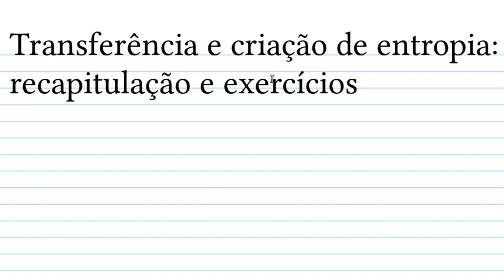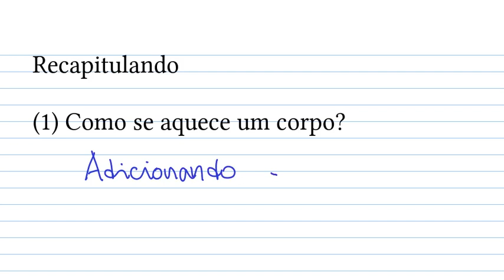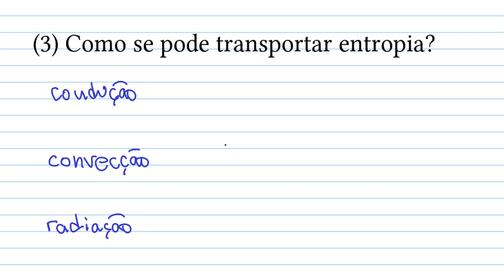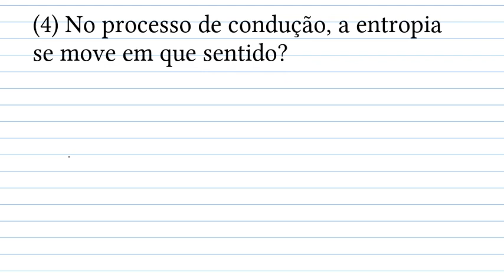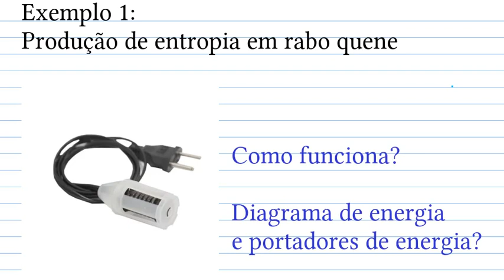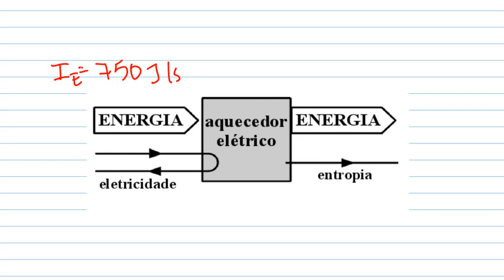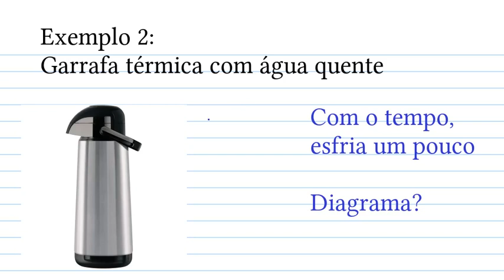Transferência e criação de entropia: recapitulação e exercícios